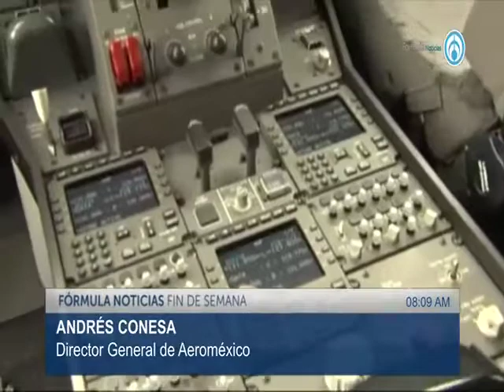Aeroméxico presente en la 73 Convención de la IATA en México 100617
Andrés Conesa, Director General de Aeroméxico